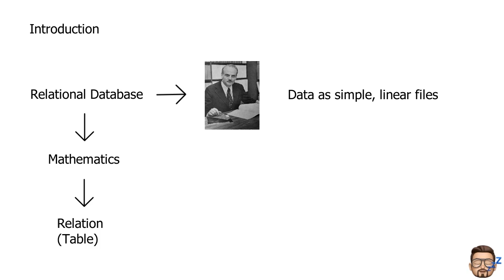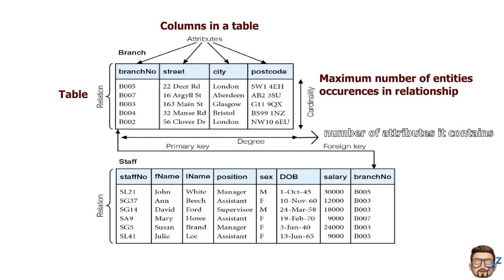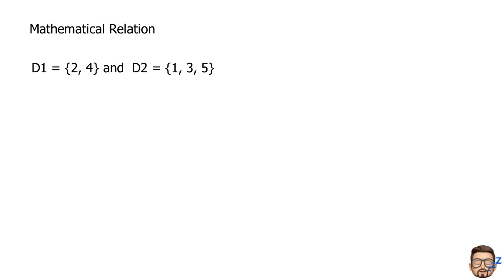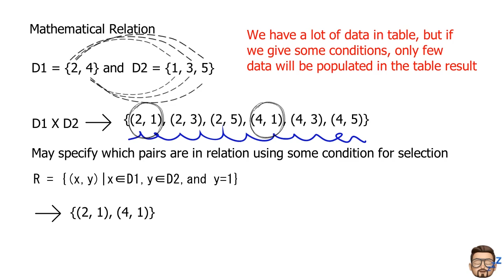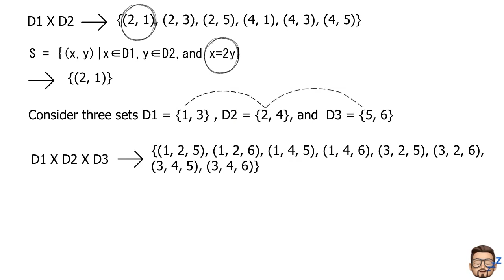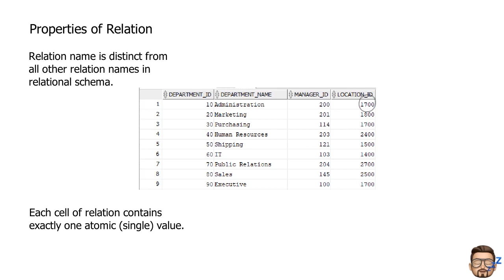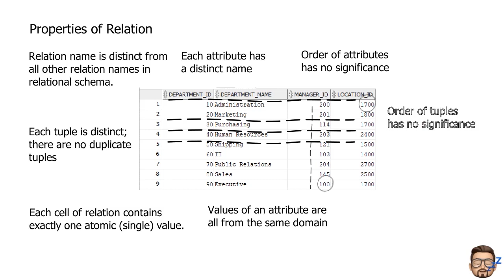The Relational Model Part 1